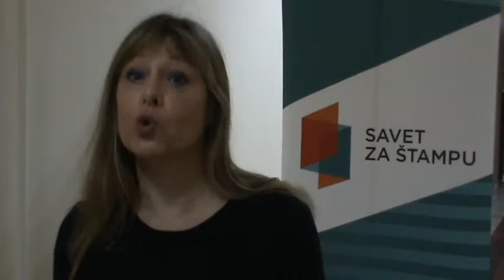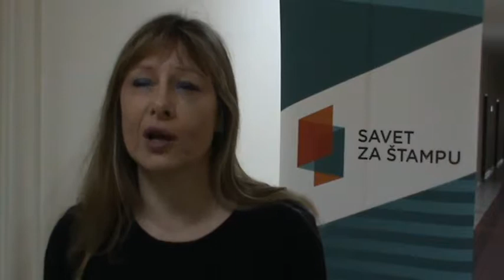Sednica Komisije Saveta za stampu Subotica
super-info

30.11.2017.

Tamara Skrozza: Mediji najčešće krše Kodeks novinara u pogledu istinitosti obaveštavanja

Komisija za žalbe Saveta za štampu održala je u Subotici javnu sednicu na kojoj su razmatrane žalbe pet medija o kršenju novinarskih standarda, a po rečima novinarke Tamare Skozza, članice Saveta za štampu, štampani i onlajn mediji najčešće krše prvu tačku Kodeksa novinara koja se odnosi na istinitost obaveštavanja, odnosno stavku koja se odnosi na to da novinar, medij, urednik, razlikuje činjenice od pretpostavki, glasina i nagađanja.

- Dakle, to je jedan od najvećih problema. Osim toga, mi u dnevnom monitoringu zapažamo ogroman broj kršenja prava pretpostavke nevinosti, kaže Tamara Skozza, a u izjavi za medije navodi i kršenje prava na privatnost kao i da mediji ne obeležavaju promotivne sadražaje kao PR.

Savet za štampu je samoregulatorno telo za štampane, on-lajn medije i novinske agencije u Srbiji, čija Komisija za žalbe na mesečnom nivou odlučuje o žalbama građana i institucija na sadržaj objavljen u medijima, a koncept javnih sednica omogućava i neposrednu komunikaciju sa građanima.
- Naša ideja je da uz to što predstavljamo rad naše Komisije, promovišemo profesionalne i etičke standarde, da sa njima upoznamo kolege i da naravno, pre svega upoznamo građane sa tim da imaju pravo da traže od medija da ih profesionalno i objektivno izveštavaju, izjavila je generalna sekretarka Saveta za štampu, Gordana Novaković.

Savet za štampu su osnovali Asocijacija medija, Lokal pres, Udruženje novinara Srbije (UNS) i Nezavisno druženje novinara Srbije (NUNS).